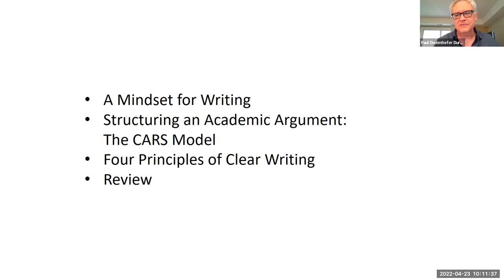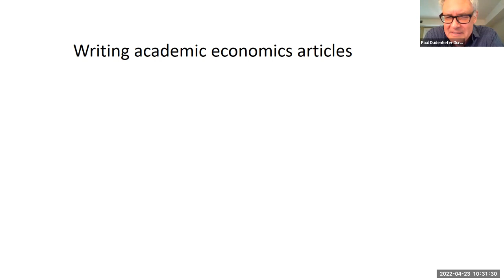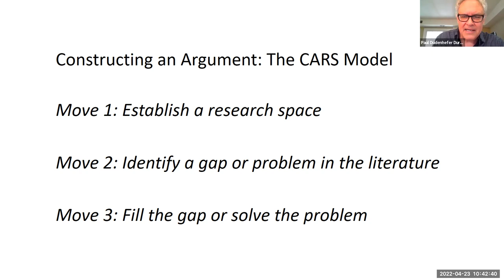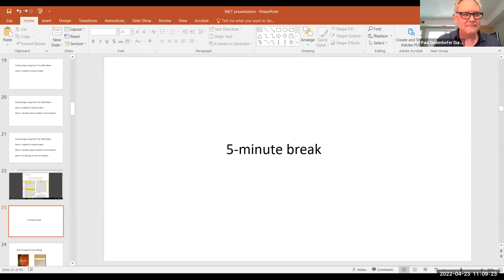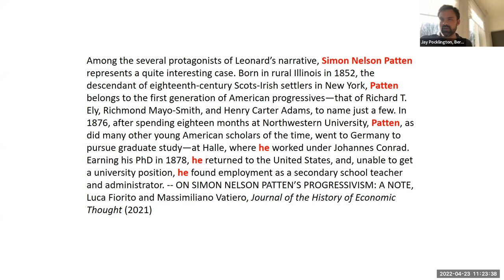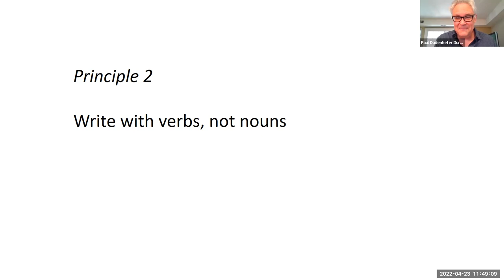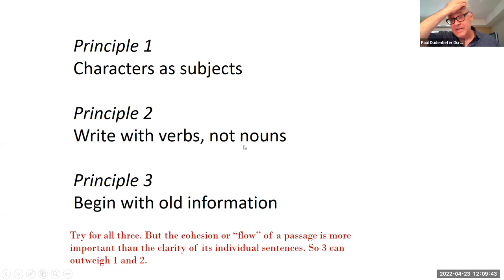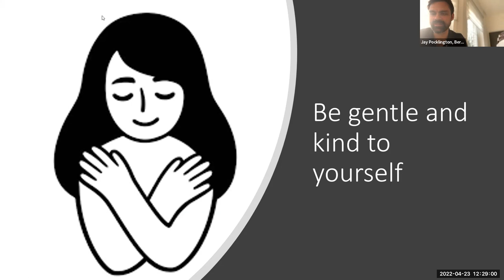Writing Effectively in Economics | Paul Dudenhefer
Paul Dudenhefer has been a professional writer and editor for over twenty-five years, and is currently the managing editor of Politics & Society, a quarterly academic journal published by Sage, and a staff member of the Center for the History of Political Economy, at Duke University. A good portion of his career has been spent at Duke University, where he has taught writing to economics students and copyedited and proofread History of Political Economy, a Duke University Press publication.

·       A Mindset for Writing
·       Writing Academic Papers: The CARS Model
·       Four Principles of Clear Writing